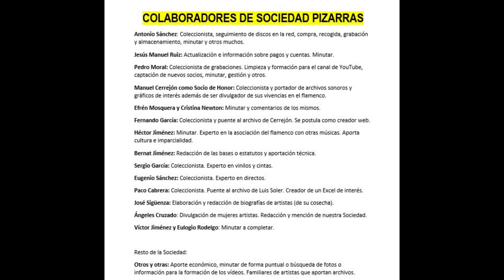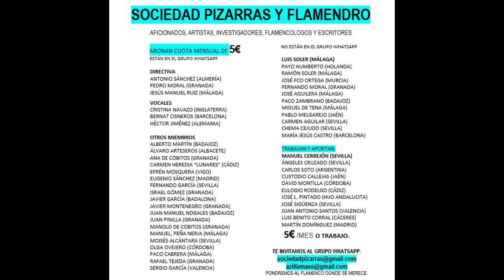(2 de 2) 99% MORENA LA GITANA O LA GITANA MORENA CON GUITARRA AÑOS 1910 2 CANTES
MORENA LA GITANA O LA GITANA MORENA.
Presumiblemente se trate de Encarnación La Rubia.

00:01 Soleares
02:51